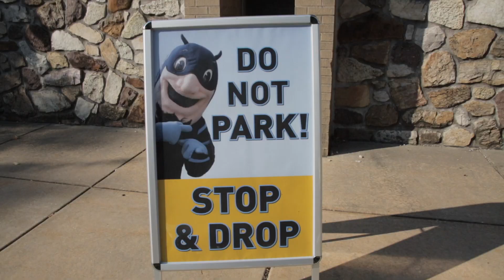BLUE DEVIL MINUTE: LSG DROP OFF PICK UP FINAL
Dr. Druggan and friends demonstrate the proper way to pick up and drop off your Lower School girl during the construction period for the McCausland Lower School & Commons.